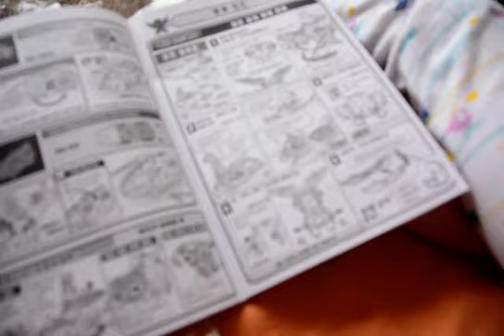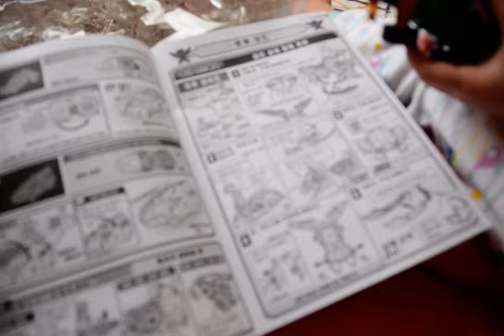파워레인저 캡틴포스 캡틴킹 해적합체 희재꼬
파워레인저 캡틴포스 해적합체 캡틴킹 희재꼬